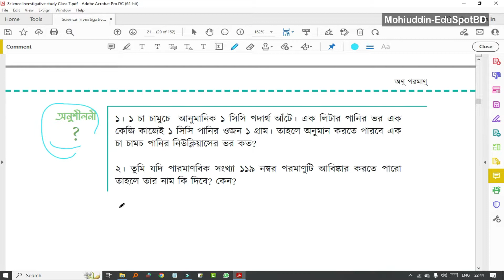১১.নিউক্লিয়াসের ঘনত্ব ও ভর নির্ণয় (অধ্যায়-০২), পর্ব : ০৬ l Class 7 investigative science 2023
Topic:
১/ ১ চা চামুচে আনুমানিক ১ সিসি পদার্থ আঁটে। এক লিটার পানির ভর এক কেজি কাজেই ১ সিসি পানির ওজন ১ গ্রাম। তাহলে অনুমান করতে পারবে এক চা চামচ পানির নিউক্লিয়াসের ভর কত?

২/ তুমি যদি পারমাণবিক সংখ্যা ১১৯ নম্বর পরমাণুটি আবিষ্কার করতে পারো তাহলে তার নাম কি দিবে? কেন?

৭ম শ্রেণীর বিজ্ঞান - ২০২৩ (অনুসন্ধানী পাঠ) l Science investigative study class 7
(২১ পৃষ্ঠার সমাধান), পর্ব-০৬
অধ্যায় ২য় (Chapter 2) : অনু-পরমানু (Molecule and atom)
New curriculum 2023 l নতুন শিক্ষাক্রম

✔️✔️৭ম শ্রেণীর বিজ্ঞান - ২০২৩ (অনুসন্ধানী পাঠ) - সকল ক্লাসের পর্ব✔️✔️)